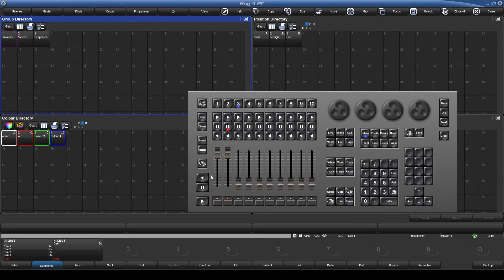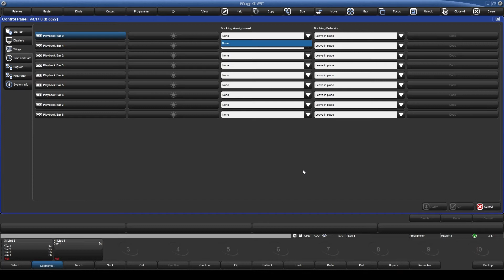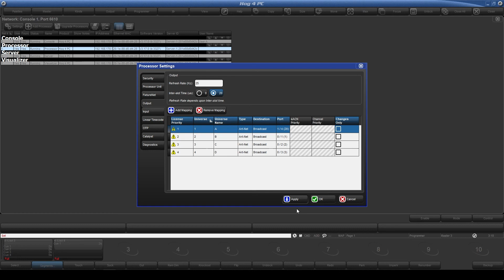Hog4 verbinden wing en dmx